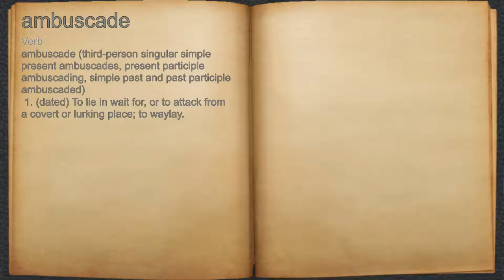What does ambuscade mean?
A spoken definition of ambuscade.

Intro Sound:
Typewriter - Tamskp